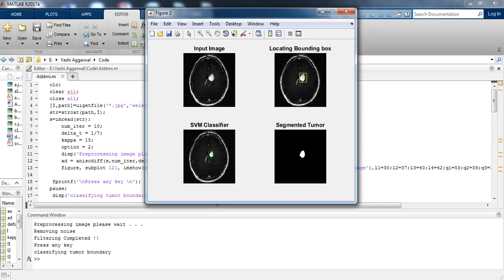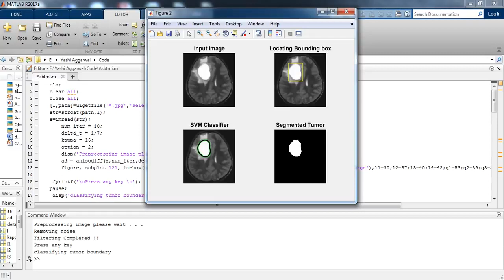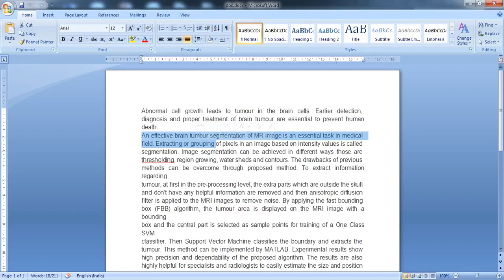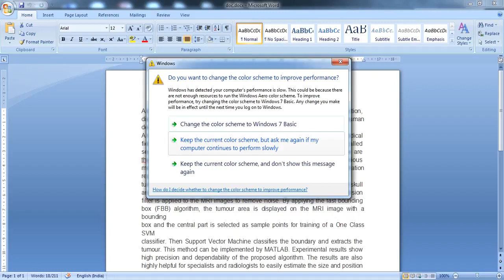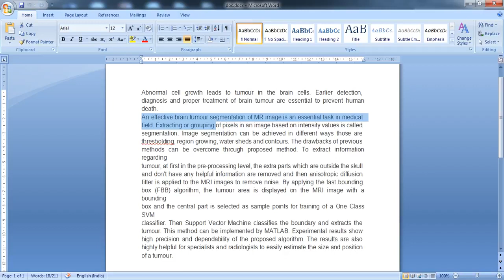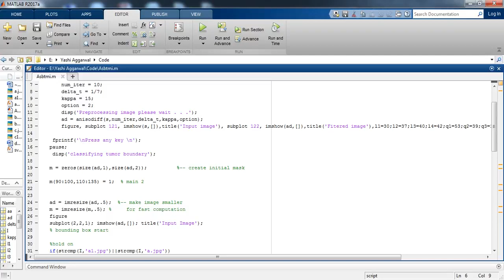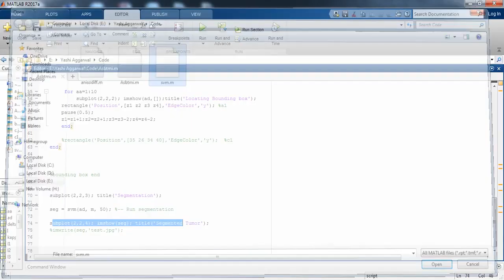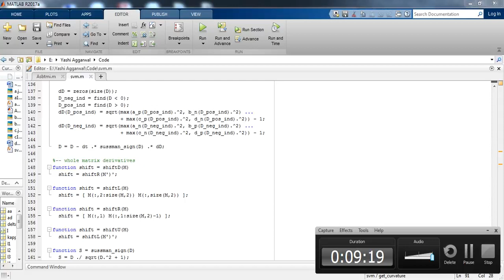Automatic Brain Tumor Segmentation| +91-7973788405 for query